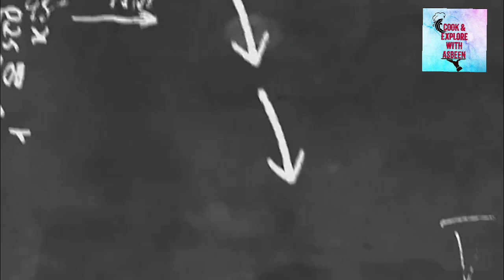REACH GABALA| BEAUTIFUL CITY OF AZERBAIJAN|GABALA LAND PARK|GABALA DAY1 TOUR